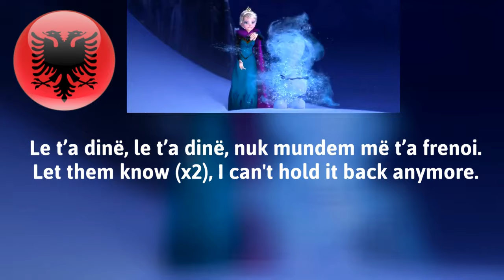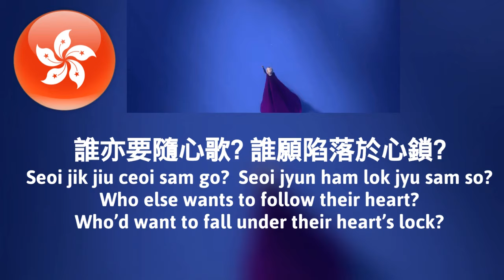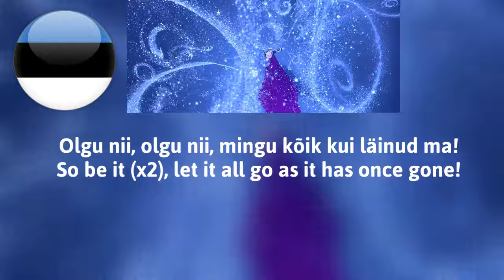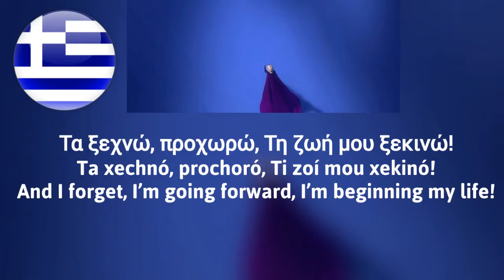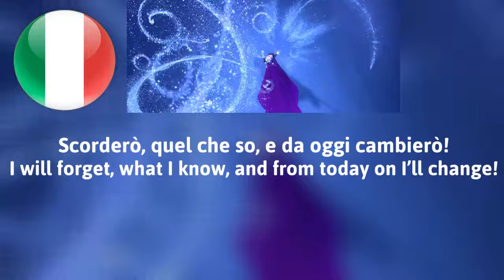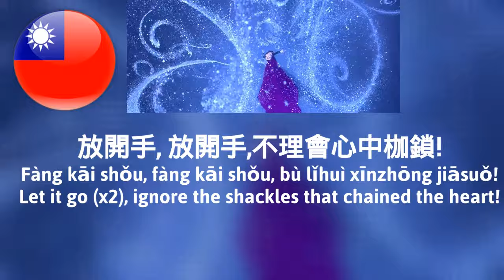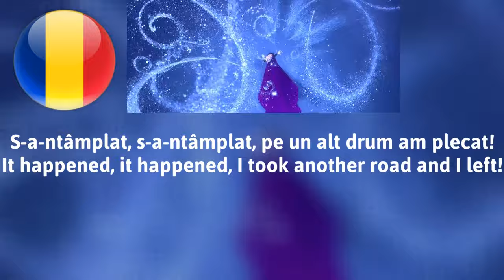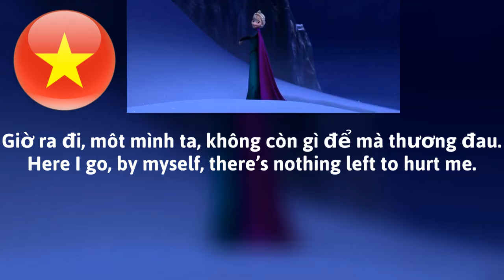Let It Go: One Line Multi (46 versions S+T)